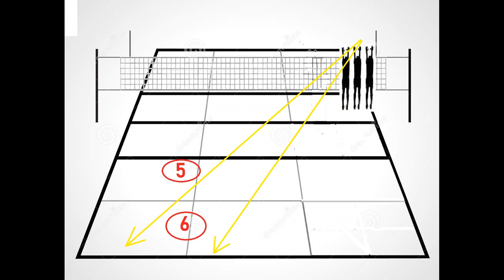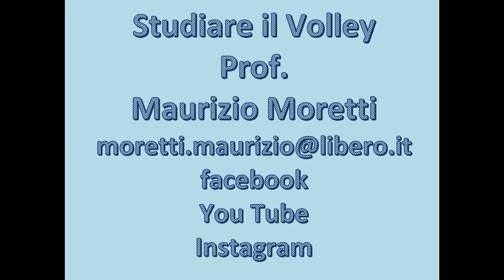STUDIO DELLA DIFESA (Sistema di DIFESA su ATTACCO da ZONA 4 con MURO A TRE)